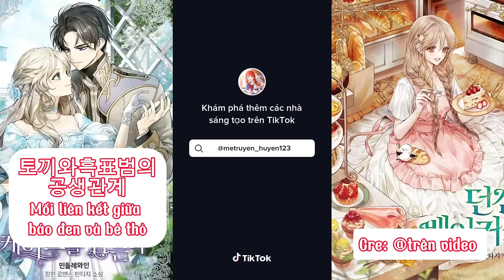[ Tổng hợp ] Tiktok truyện tranh Manhwa hoàng gia| Phần 18